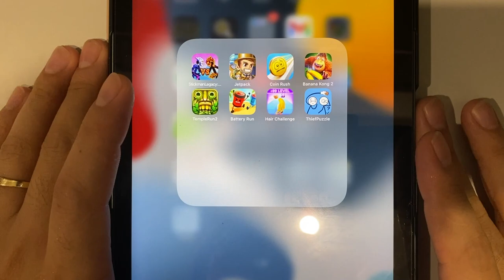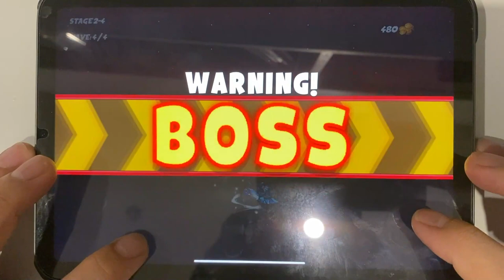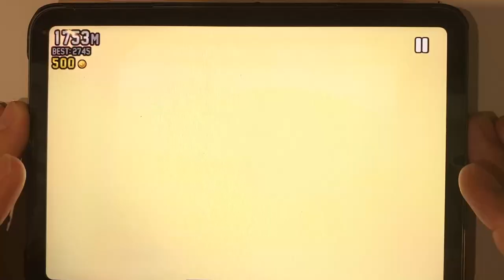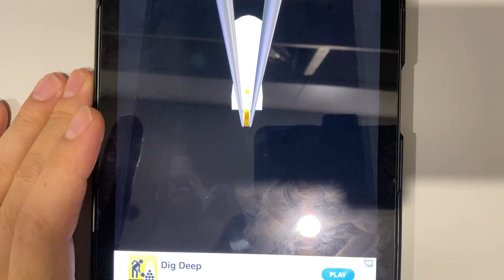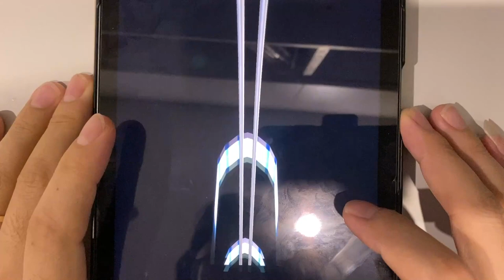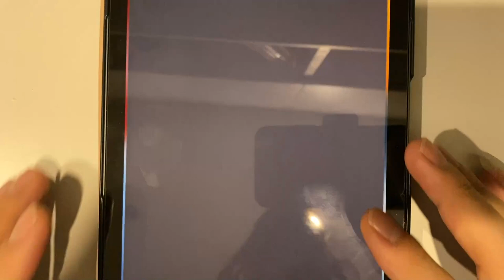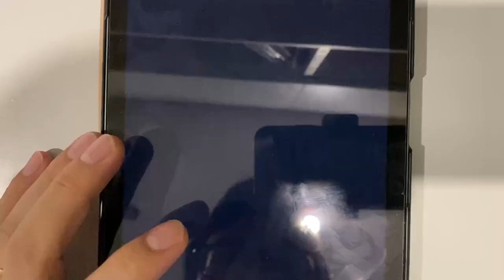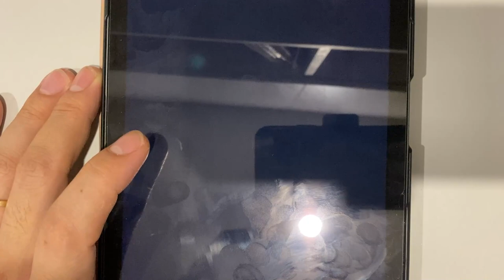Stickman Legacy | Jetpack | Coin Rush | Banana Kong 2 | Temple Run 2 | Battery Run | Thief Puzzle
Stickman Legacy | Jetpack | Coin Rush | Banana Kong 2 | Temple Run 2 | Battery Run | Hair Challenge | Thief Puzzle